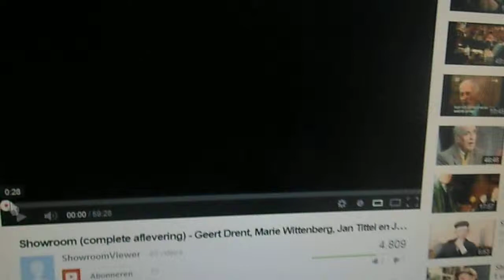Showroom 2 003